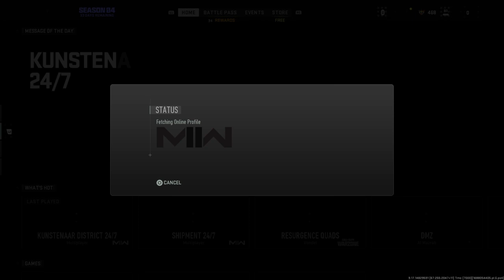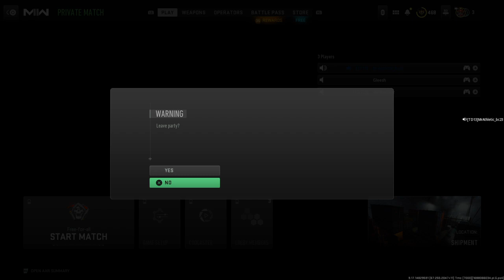Call of Duty®: Modern Warfare II_20230629155044